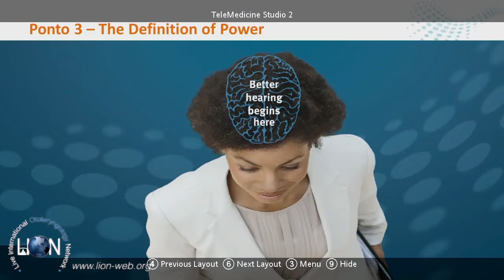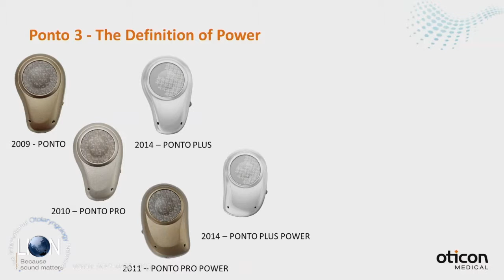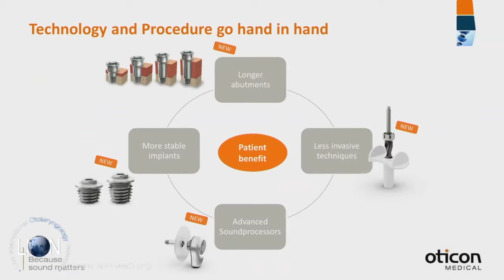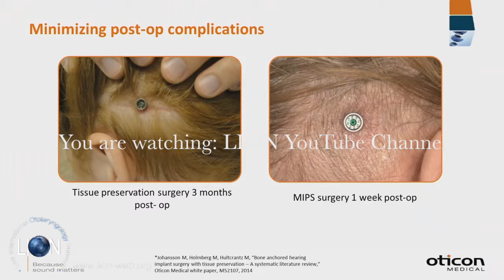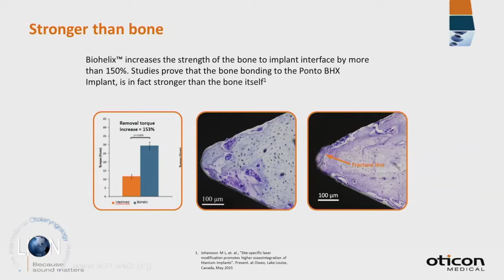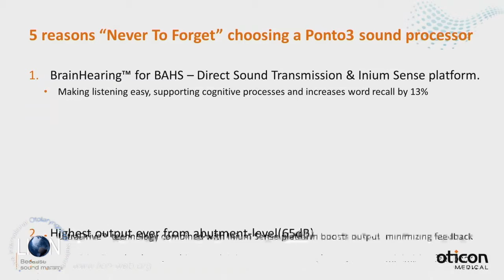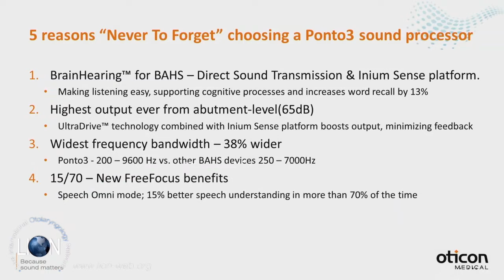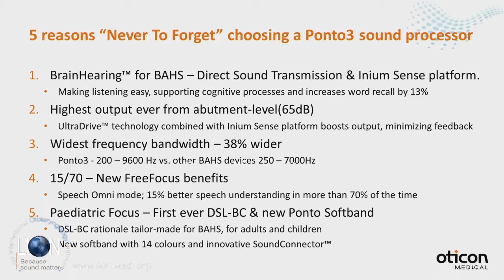The 9th LION December Global Broadcast PONTO 3 The Definition of Power Paul den Heijer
PONTO 3 The Definition of Power. Presentation made by Paul den Heijer (OTICON) during the 9th Annual LION December Global Broadcast, December 12th 2016.